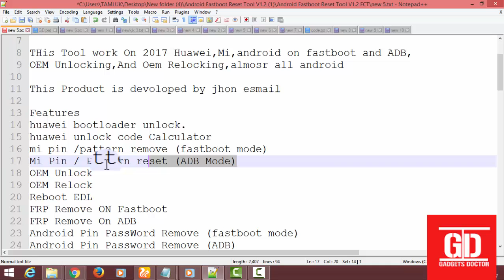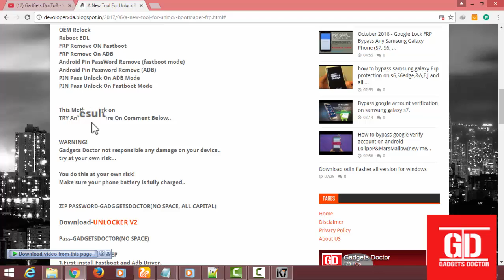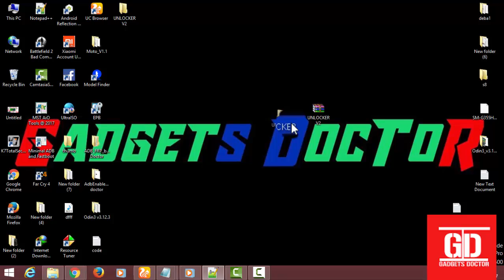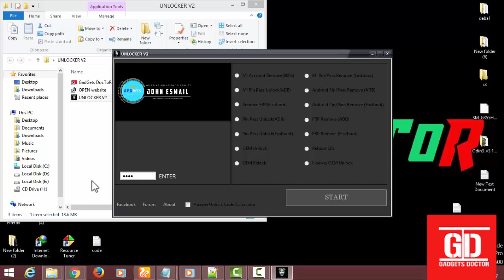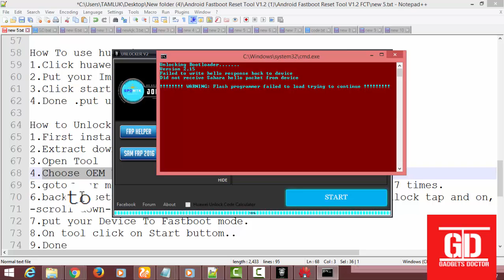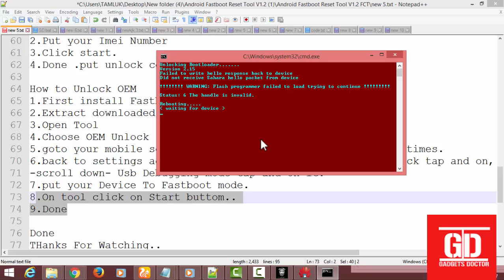Huawei Unlock bootoader and Unlock Code Calculator and a tool for remove Frp on android 2017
hello friends welcome today in this video tutorial i will show you a new tool for bypass frp / google Account and unlock / relock bootloader all android/ fastboot frp remove / adb frp remove huawei network unlock calculator / unlock bootloader on huawei and many more for almost all android phones in 2017.Unlocker v2 tool android all in one tool.

Tool password-john
ZiP PASSword-GADGETSDOCTOR

Features
huawei bootloader unlock.
huawei unlock code Calculator
mi pin /pattern remove (fastboot mode)
Mi Pin / Pattern reset (ADB Mode)
OEM Unlock
OEM Relock
Reboot EDL
FRP Remove ON Fastboot
FRP Remove On ADB
Android Pin PassWord Remove (fastboot mode)
Android Pin Password Remove (ADB)
PIN Pass Unlock On ADB Mode
PIN Pass Unlock On Fastboot Mode
many more..